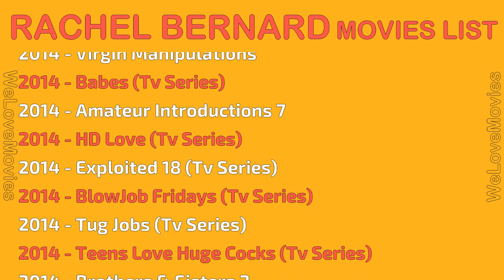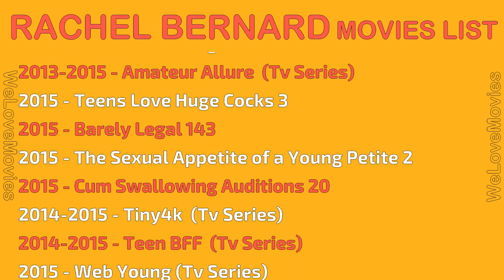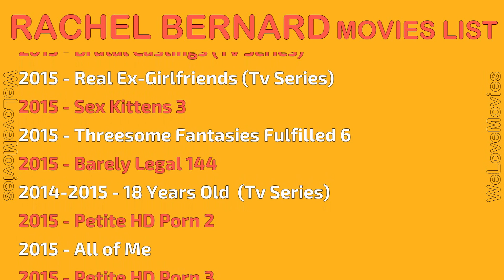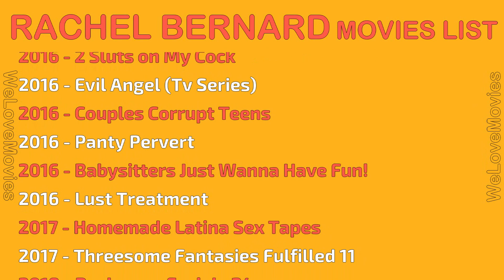RACHEL BERNARD MOVIES LIST